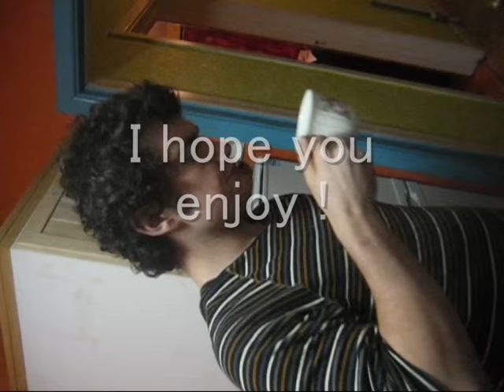Concept Testing, Coffee Maker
A rough mock up of my coffee maker concept